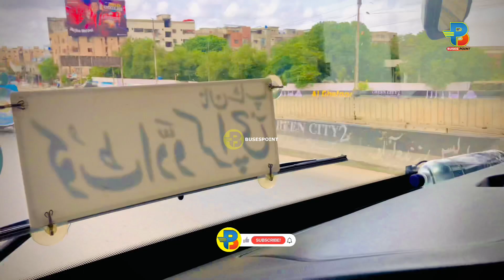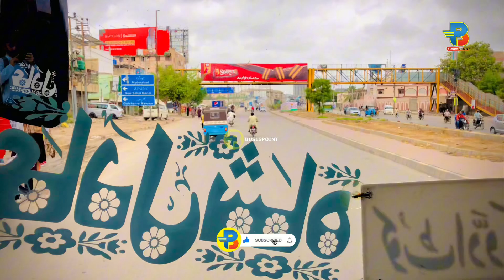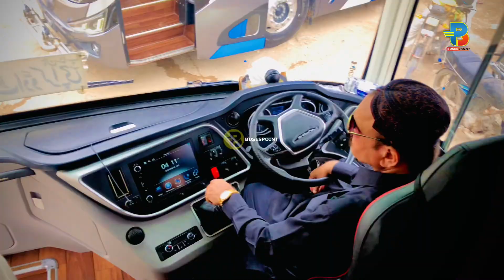Karachi to Kot Addu Bus Service | Adil Shah Yutong Nova Bus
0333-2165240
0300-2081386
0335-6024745